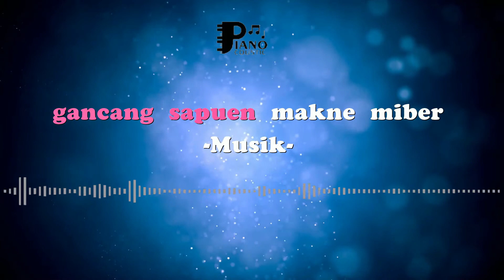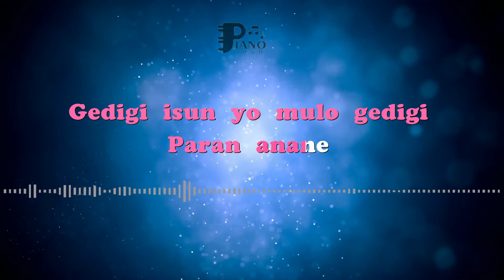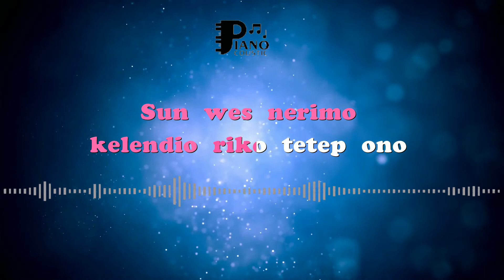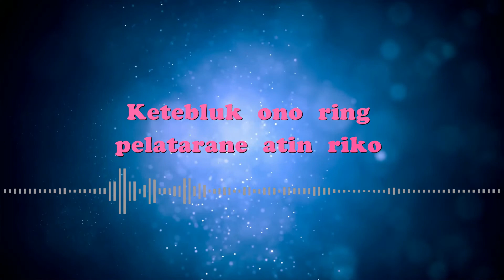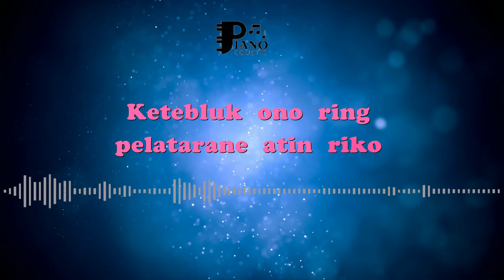🎵 ALVI ANANTA LEBU DANGDUT KOPLO KARAOKE ORGAN TUNGGAL KEYBOARD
Gedigi isun yo mulo gedigi
Paran anane
Sing duwe paran paran
Sun sing duwe
Sun pasrah baen

Umpomo isun sing keanggep riko
Sun wes nerimo
Kelendi kelendio riko tetep ono
Nong njero ati

Koyo lebu keterak angin miber semembur
Ketebluk ono ring pelatarane atin riko
Dung gelem gancang puputono gancang puputono
Kadung sing gelem gancang sapuen makne miber, makne miber

Sun wes nerimo
Ning njero ati, nong njero ati